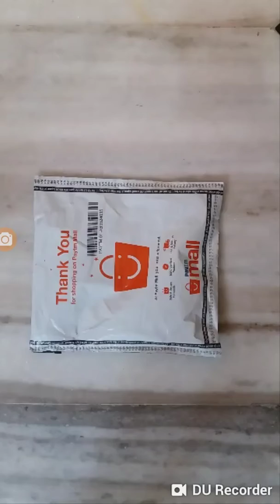Usb led light